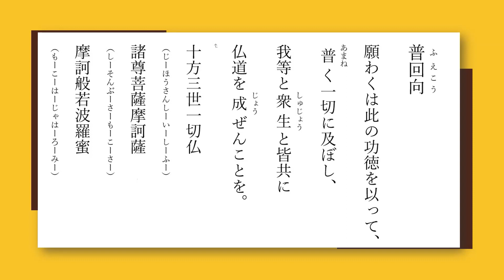普回向(ふえこう) 仏法の保護 心の安定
読経等の功徳をすべてにめぐらせ、皆で共に仏道を成就させることを願うという回向文です。読経や読経の最後に読まれます。